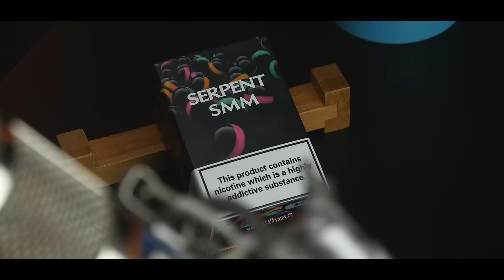Serpent SMM RTA от Wotofo | Обзор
Будем честными — обслуживать баки довольно сложно. Нужно правильно установить спирали, зафиксировать намотку и уложить хлопок. При этом так, чтобы и не текло, и привкуса гари не давало. Serpent SMM — самый неприхотливый бак, который мне доводилось использовать.

Ссылка на текстовый обзор: Adam SNow - Megan's Theme

Мы благодарим Wotofo (wotofo.com) за предоставленное устройство на обзор.